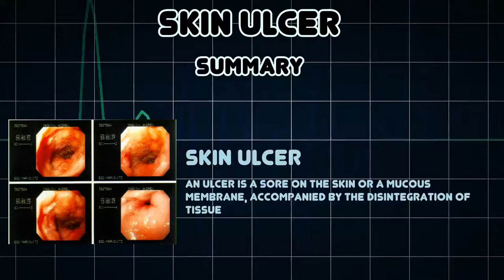Skin ulcer (Medical Condition)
Symptoms, risk factors and treatments of Skin ulcer (Medical Condition)

An ulcer is a sore on the skin or a mucous membrane, accompanied by the disintegration of tissue